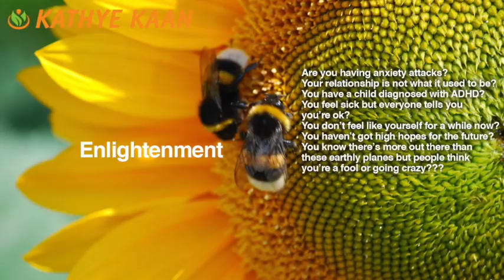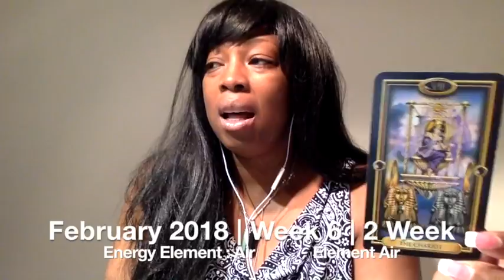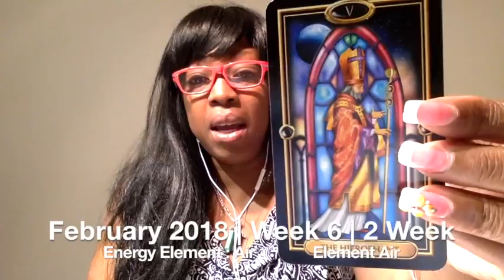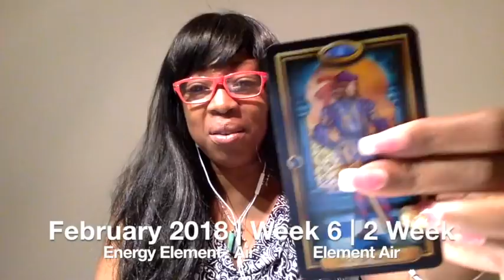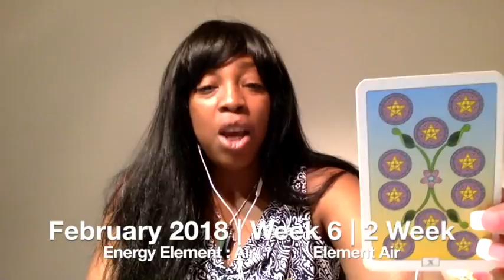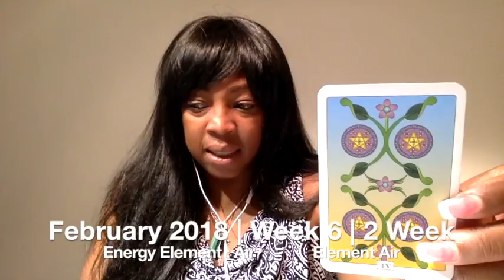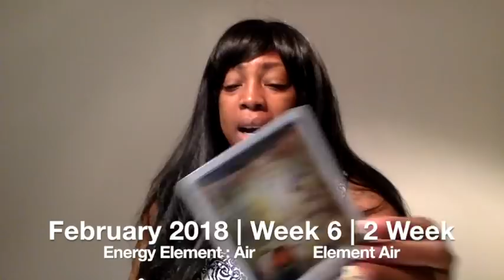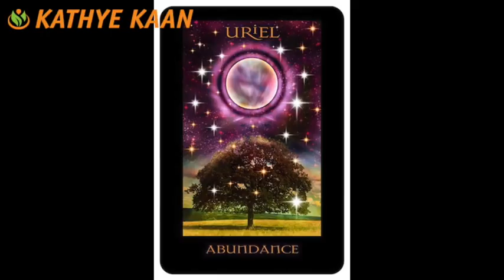AQUARIUS Weekly Reading Tarot Psychic Horoscope | Week 06 | 5 - 11 FEBRUARY